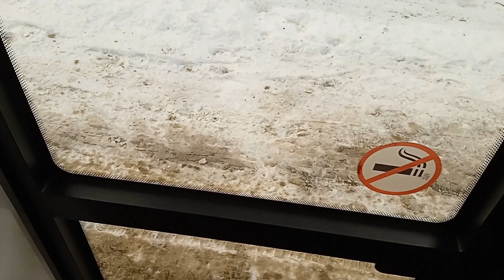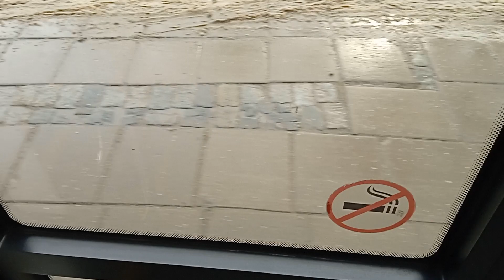Трамваи москвы(13) Трамвай 45 Курский вокзал- Новоконная площадь